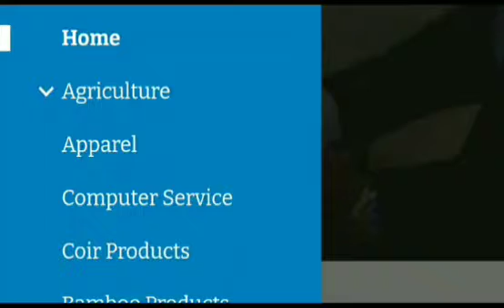தாய்லாந்து உருவாக்கிக் கொடுத்த ஏற்றுமதி வாய்ப்பு.